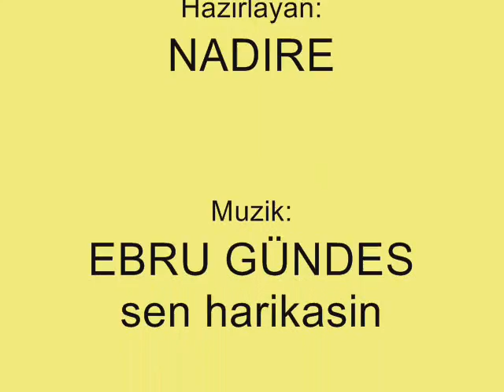Bülent Cetinaslan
Büllent Cetinaslan (oktay) arka siradakiler yeni video 2009